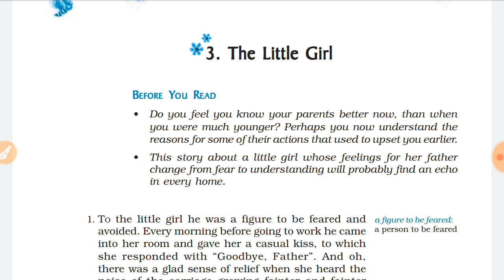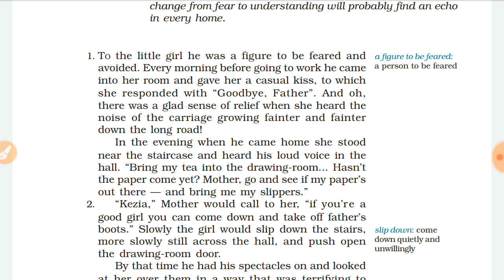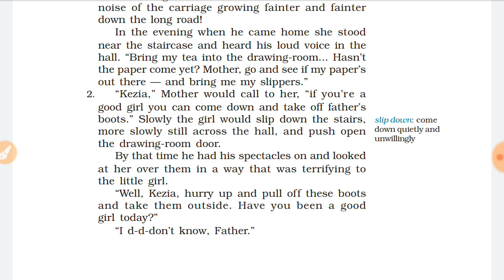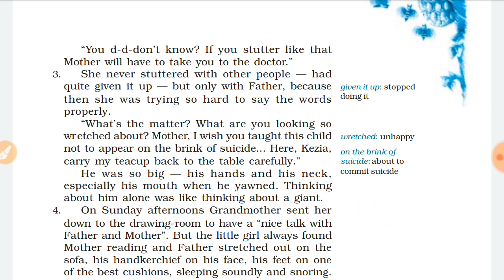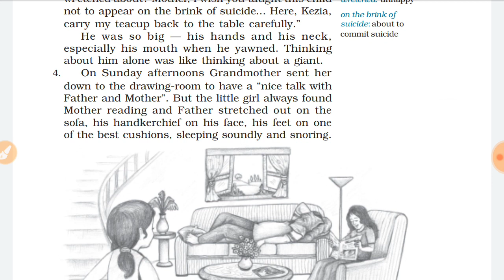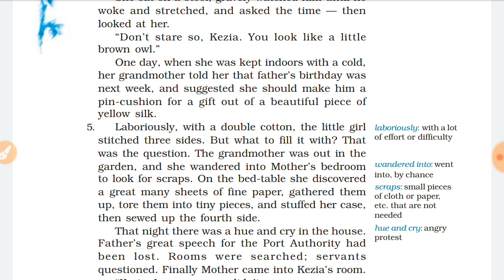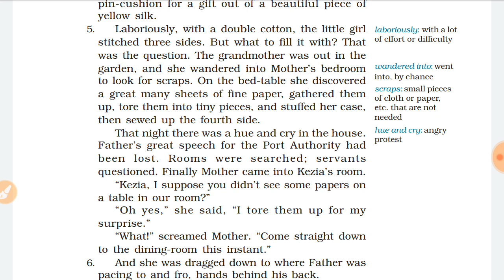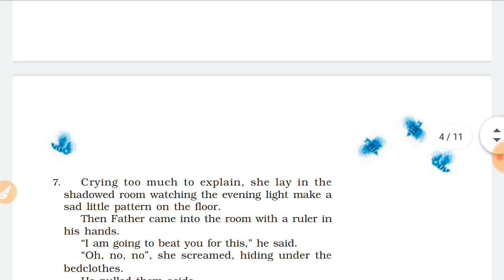CBSE\ NCERT Class 9 English lesson 3 | The little girl Assamese Explanation part 1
NCERT CBSE Class 9 English Textbook lesson 3 The little girl Assamese Explanation.